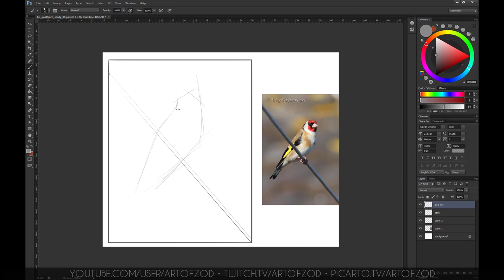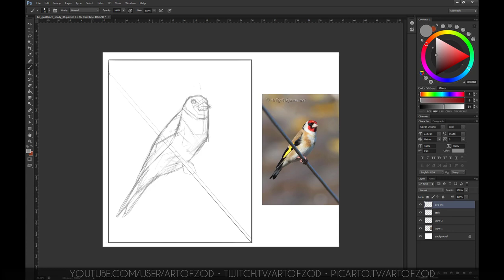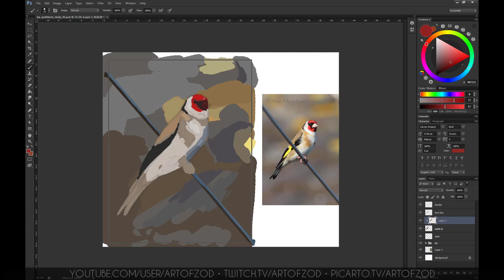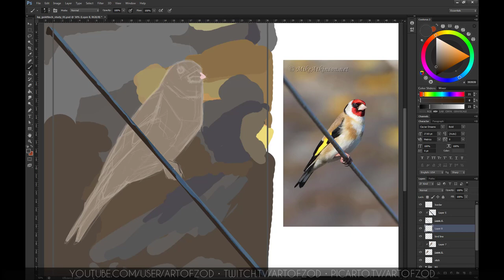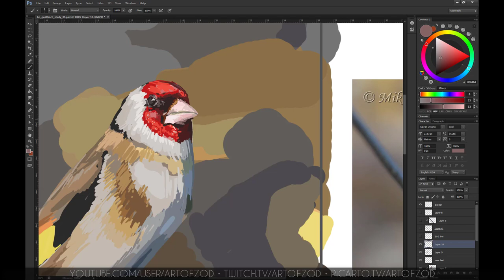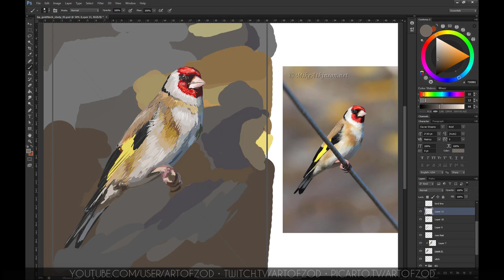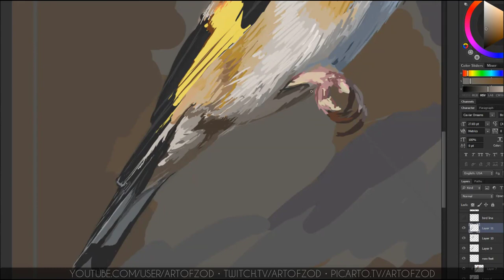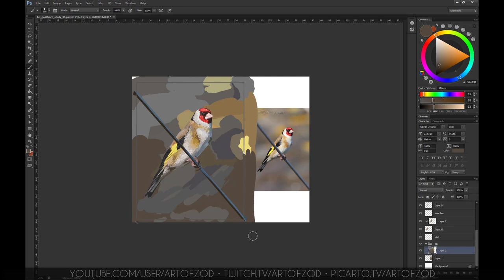Art of Zod - Speed painting - Goldfinch Study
Here is a Goldfinch! took just under 1hour 40mins? I had to use some extra footage from twitch since I forgot to resume the recording from my end when talking to some of the stream audience!

Enjoy!  ( ͡° ͜ʖ ͡°)b

Software/Hardware:
Photoshop CS6
Wacom intous 4 M Tablet

Any comments / questions do post them below!

Enjoy! :D